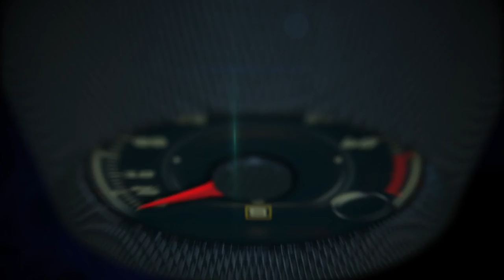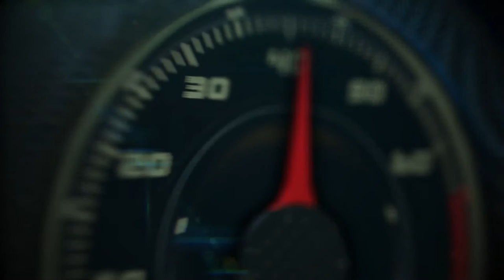Mercedes-Benz G Class Off-Road Experience in Schöckl, Austria